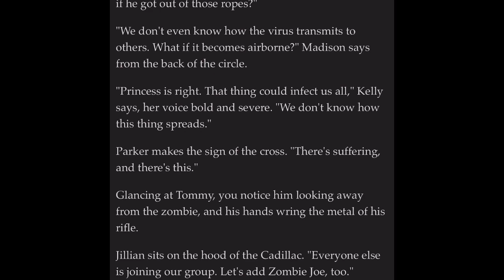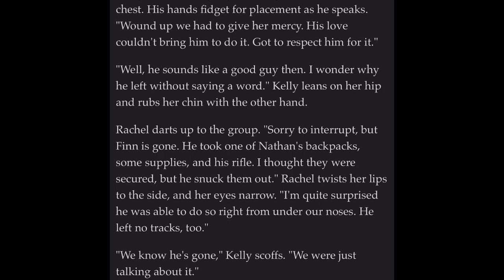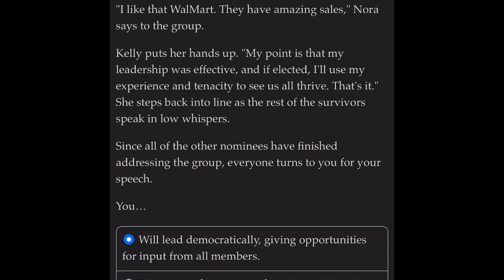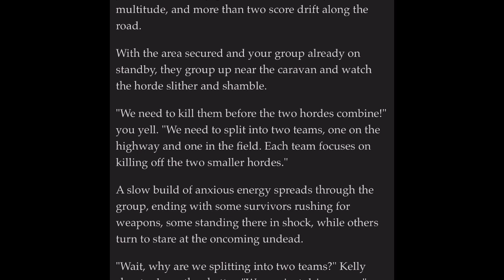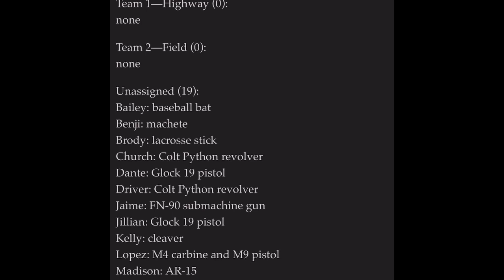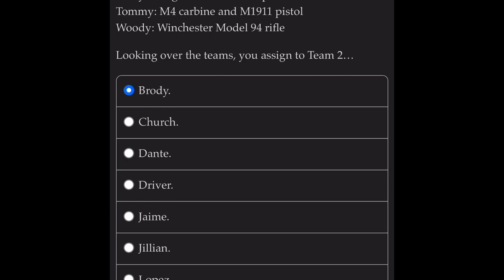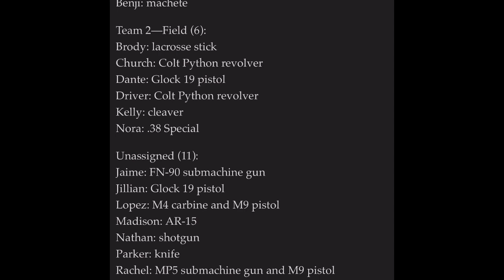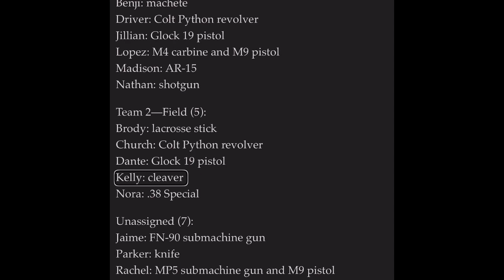Zombie Exodus. Safe Haven, part 3! Deciding who dies! GAME!